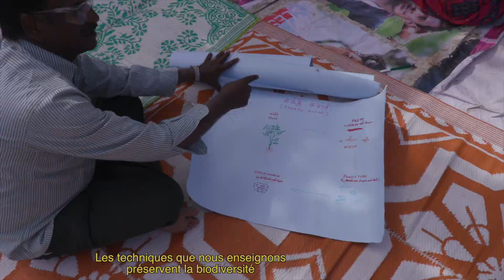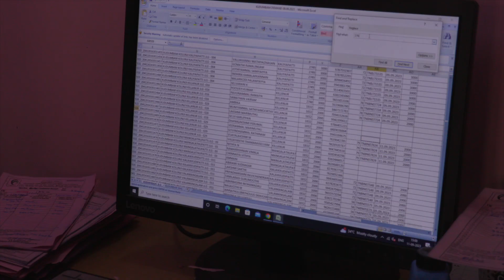Emmaüs Kudumbam (EN ST FR) - 2023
L'ONG Kudumbam a été créé en 1982 dans le but de favoriser le développement de l'agriculture biologique auprès des petits agriculteurs indiens de l'Etat du Tamil Nadu (Sud de l'Inde) ainsi que l'émancipation des femmes indiennes par leur autonomisation économique.
Kudumbam est membre du mouvement Emmaüs International depuis l'an 2000.
Scénario : Emmaüs International / Tony Coiplet
Réalisation : Tony Coiplet
Réalisé avec le soutien d'Emmaüs International.
Réalisé en septembre 2023.

Vous pouvez soutenir les activités audiovisuelles engagées de l'association NHP en faisant un don (ponctuel ou régulier) via la plateforme HelloAsso au lien suivant :
(Attention : pas de reçu fiscal possible en contrepartie, même si notre association n'est pas fiscalisée).
Merci à celles et ceux qui accepteront de nous soutenir, cela nous aidera à poursuivre nos activités dans la durée.